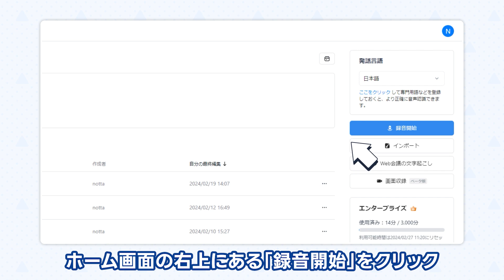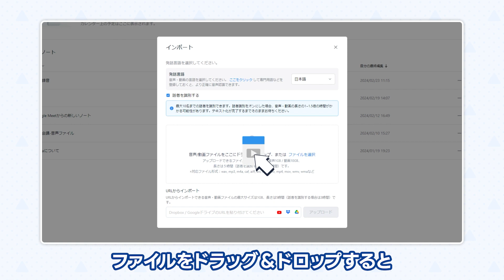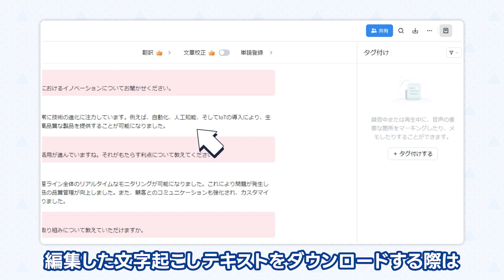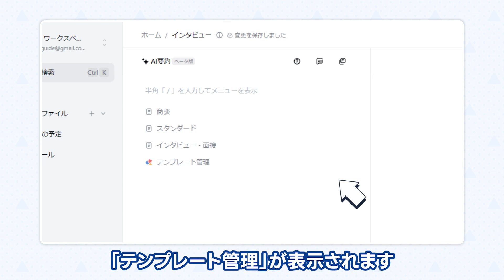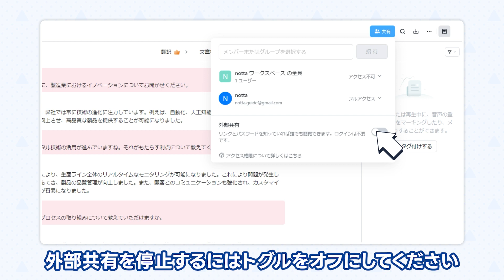インタビュー結果を効果的なまとめ｜AI文字起こしサービスNotta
AI文字起こしサービスNottaを無料でお試し！
インタビュー調査を行った後に重要となるのが、その結果のまとめ方です。どうすれば的確にインタビューの結果を集約し、分析に活かせるのでしょうか。インタビューの文字起こしを効率化するには、Nottaの文字起こし機能、AI要約を活用するのもおすすめです。

0:00 インタビュー結果を効果的なまとめ
0:32 インタビュー内容を文字起こしする
1:26 文字起こし内容を編集する
2:41 インタビュー結果をまとめ
3:47 インタビュー内容を共有する

Nottaとは
Notta（ノッタ）は、クリアな音声の録音、AI音声自動テキスト化、議事録の編集・共有、翻訳などが簡単にできるので、手作業による文字起こしの手間が省け、議事録の作成、インタビュー記事のライティングなどが手軽にできるようになります。AI機能で漢字の変換や句読点の追加で、精度は想像以上に高いです。聞き逃しやすい英語の会議でも、会話内容をしっかり記録しておくことが可能です。

音声認識精度を高める Tips：
1.マイクと口元の距離を近づける
2.雑音が入らないよう気を付ける
3.発言がかぶらないようにする
4.よく使用する専門用語や変換が困難な単語を登録する
【関連動画】AI要約機能がアップデート！カスタムテンプレートが追加｜AI文字起こしサービスNotta

【関連記事】
誰でもマスターできる！インタビュー結果の効果的なまとめ方と分析方法